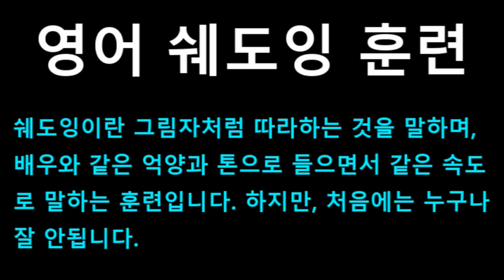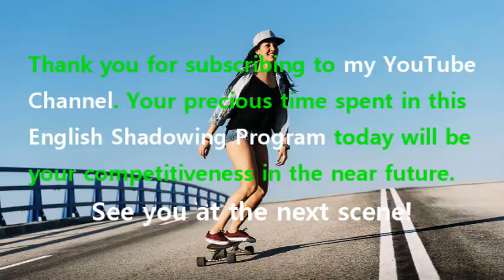[영어쉐도잉] 프렌즈 (Friends) 시즌1 3화 #222 - Does anyone want the rest of this Pop Tart?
#218 : I think he’s across the hall. // Thanks.
#219 : There you go.
#220 : Ooh, I’m alive with pleasure now.
#221 : Hey, Pheebs, you are going to have the rest of that Pop Tart? Pheebs?
#222 : Does anyone want the rest of this Pop Tart?
#223 : Hey, I might!
#224 : Sorry. You know, those stupid soda people gave me seven thousand dollars for the thumb.